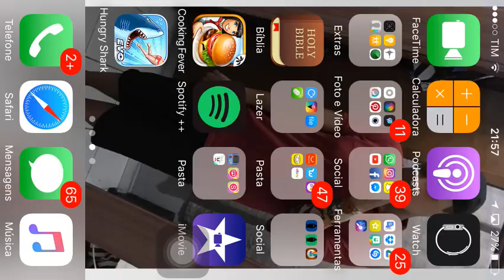(Cooking fever) Fast Food Court - level 5